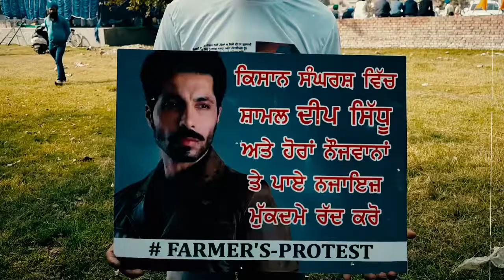ਸੜਕਾਂ ਤੇ ਉਤਰ ਇਹ ਨੌਜਵਾਨ ਆਖ਼ਿਰ ਕਰ ਕੀ ਰਹੇ ਨੇ, ਤੁਸੀਂ ਵੀ ਵੇਖੋ ਪੂਰੀ ਰਿਪੋਰਟ